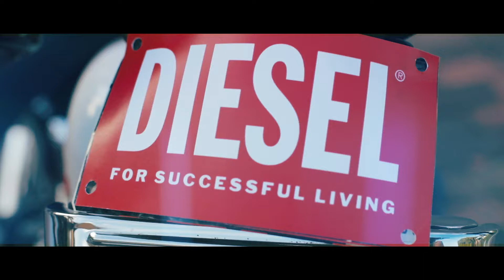BlackWithNoCream x DieselForSuccessfulLiving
BWNCxFSL Denim Contest

Had an amazing time creating this video for a contest  BlackWithNoCream had, in collaboration with Diesel. Special thanks to Rokki James, Wendy Mcginnis and mom for being awesome actors.

Music I use (Disiac - Do you)